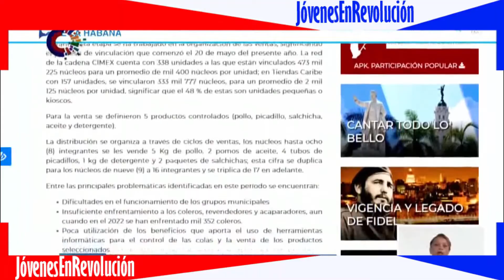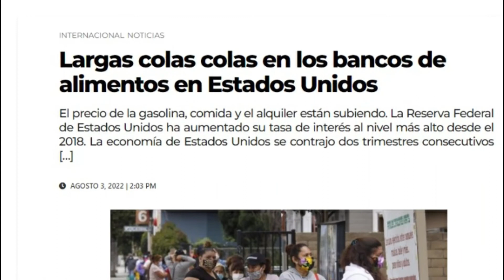OtaOla comete el error, nuevamente de darnos la razón. Sufre